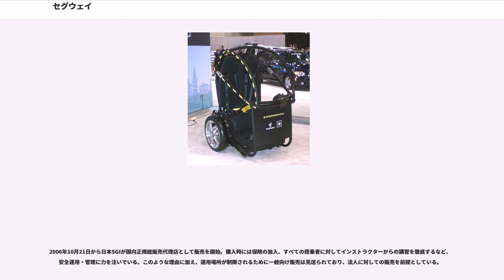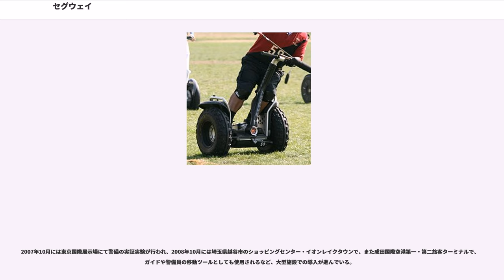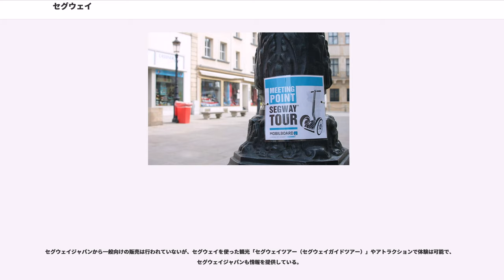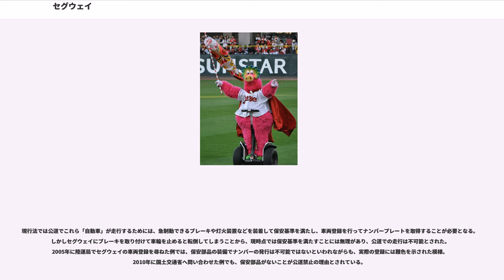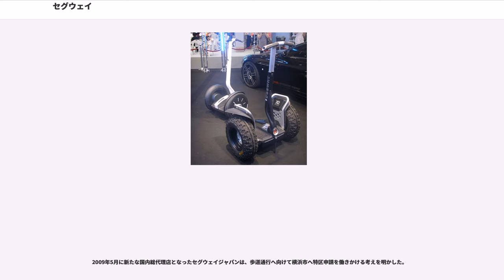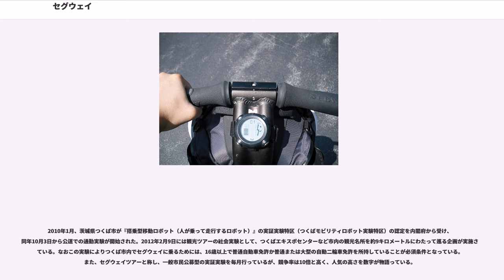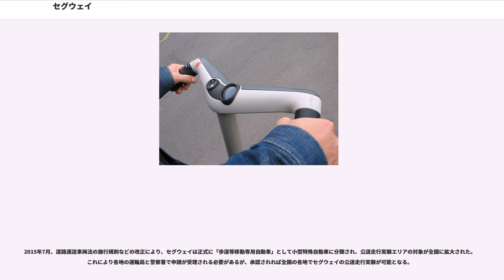セグウェイ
セグウェイ (Segway® Personal Transporter, PT) とは、アメリカの発明家ディーン・ケーメンを中心に開発され、Segway Inc.から発売されている電動立ち乗り二輪車。初期モデル (HT) 開発時のコードネームはジンジャー (Ginger)。

平行二輪車の技術はケーメンが「フレッド」の名で開発していた高機能車椅子から派生したもので、アメリカでiBOTの認可が中々下りないためにセグウェイの販売を先行したとされる。

2001年12月の発表以前は、その実体は極秘とされていた。その上で実物を見たビル・ゲイツ、スティーブ・ジョブズ、ジェフ・ベゾスといったIT界の著名人達が「人間の移動形態を変える革命的な製品」と絶賛したため、正体不明の「ジンジャー」に対する米マスコミの期待は過熱し、ケーメンの持つ特許から実態も浮かんでいながらも、「空中に浮かぶスケートボード」「タイムマシン」といった過大な予想まで生まれていた。

発売後は、1台約60万円（Amazon.comで5,000ドルで発売）という高価格がネックとなり販売は低迷した。当初、米国で100万台を販売した後の世界進出が目標とされていたが、3年間の販売数は約6,000台に留まった。発売当時は、ガソリンを使わずにクリーンエネルギーによるトランスポーテーションとして、「環境にやさしい近距離圏の車」のような売り込みをされたが、最高時速19キロでは車両としては遅すぎるし小さすぎる、歩行の代わりとしては自転車があるといった矛盾が指摘された。最も大きな見誤りは、肥満が社会問題化する米国でこのような高価格の製品を購入できる人々は健康維持のために毎日の歩行やジョギングを重視しており、ターゲット層を誤ったとする分析がなされている。
発売後、アメリカの一部の地域の警察や郵便局に無料で貸し出された後、機動力やコミュニケーション能力の高さが評価されて各地の警察や民間警備会社などで正式に導入された。歩道での走行を禁じているサンフランシスコ等、セグウェイの公道利用を認めていない自治体も一部あるものの、多くの州で歩道や自転車道の走行が可能となっている。

ブッシュ米大統領（当時）も購入し、父親のブッシュ元大統領にも誕生日プレゼントとしてセグウェイを贈った。その大統領が休暇中、電源投入後で起動準備中のセグウェイに搭乗しようとして転びそうになる。その場面がテレビで放映された事でセグウェイの製品イメージが悪化し、売上を落とす一因となった。大統領は2005年11月16日の日米首脳会談でもセグウェイを日本の小泉首相（当時）にプレゼントし、翌12月には官邸をセグウェイで走る首相の様子が報道された。
2006年9月には転倒の危険性を伴うソフトウェアの不具合が発見された事により、新機種のi2を含むそれまでに販売された全車両に対するリコールが行われている。日本で2006年10月から総代理店が販売しているものについては該当しない。

アメリカ航空宇宙局で開発中の宇宙用ロボット（ロボノート）では、国防高等研究計画局の協力でセグウェイを応用した移動も研究されている。

アメリカでは身体障害者の移動手段にも利用されているが、アメリカ食品医薬品局から車椅子として認可されていない事を理由に、ディズニーワールドではセグウェイの乗り入れを禁止している。その解除を求めた3名が2007年11月に訴訟を起こし、セグウェイ社もディズニーに対する異議を唱えたが、2009年10月にオーランド地方裁判所は原告の訴えを棄却した。但し、持ち込みは禁止であるものの来園者向けのアトラクションとしてセグウェイツアーを提供している。

2009年12月、セグウェイ社はイギリスの資産家であるジミー・ヘセルデンに買収された。

2010年9月、セグウェイ社オーナーのヘセルデンは、自宅があるウェスト・ヨークシャー州ボストンスパの森でx2を運転中、林道から約9メートル下のホウォーフ川に転落し、死亡した。

2015年4月、セグウェイ社は中国上海に拠点を置くXiaomi傘下の新興輸送ロボット企業『Ninebot Inc.』に買収された。

2015年8月、中国北京市で開かれた陸上の世界選手権で、中国人カメラマンが操縦するセグウェイがバランスを崩し、男子200メートル決勝で優勝したウサイン・ボルトに衝突する事故が発生したと報道された。しかし実際には使用されている機器はセグウェイ社の製品ではない。...